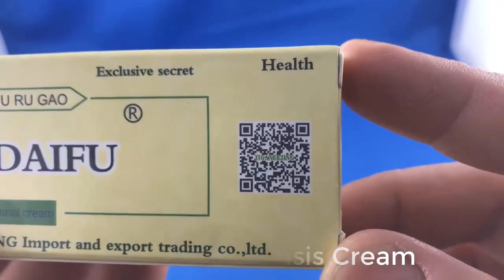Zudaifu Sulfur Soap And Psoriasis Cream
Chinese herbal medicine, refined from the natural herbal essence.  Suitable for Psoriasis, Insect Bites, Acne, Eczema and all kinds of Skin Itching and Various Other Daily Care. Premium ingredients make an excellent effect for skin sterilization and bacteriostasis. Such as Staphylococcus aureus (rotting aureus), candida albicans (fungus).You can apply cream and soap for a better result.

 How to Use:
External use only:

Wash affected area
Apply an appropriate amount of this cream to the affected part skin; 2-3 times a day;
Can be used again 1-2 weeks after symptoms disappear to prevent recurrence
Package Includes:  1pc soap and cream